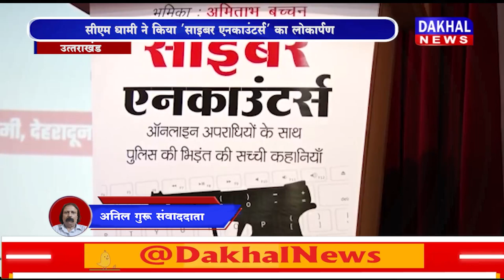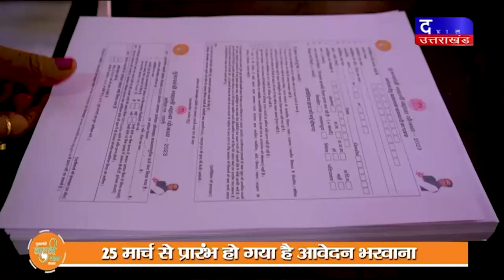DAKHAL NEWS सीएम धामी ने किया ‘साइबर एनकाउंटर्स’ का लोकार्पण,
सीएम धामी ने किया ‘साइबर एनकाउंटर्स’ का लोकार्पण,
डीजीपी और पूर्व डीआरडीओ हैं पुस्तक के लेखक

news
madhyapradesh news
crime
daily news
today news